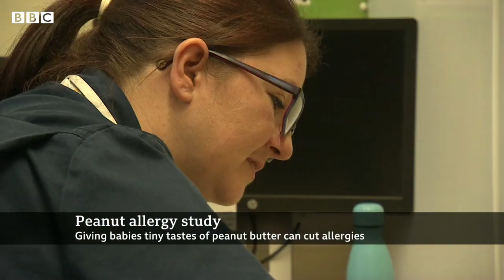Giving babies peanut butter could prevent allergies, scientists say - BBC News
Giving young babies tiny tastes of smooth peanut butter could dramatically cut their chances of developing peanut allergies, say scientists.

Research shows there is a crucial opportunity during weaning to cut allergy cases by up to 77%.

They say the government's advice on weaning - which says no solids until around six months - needs to change.